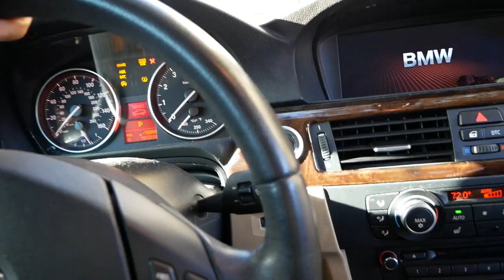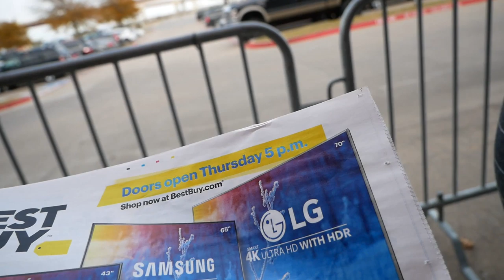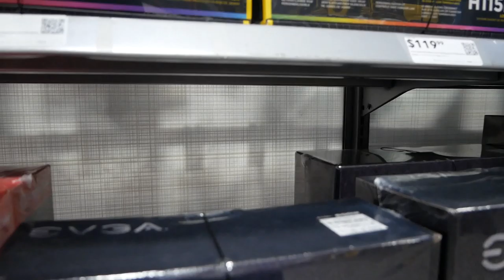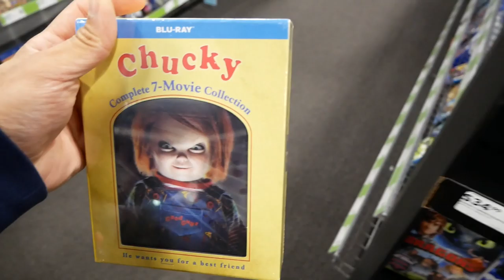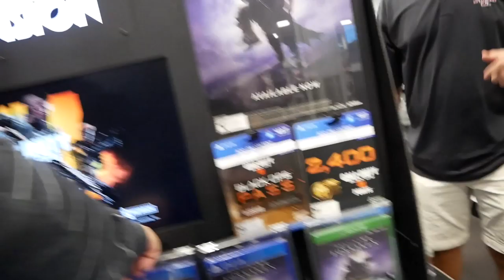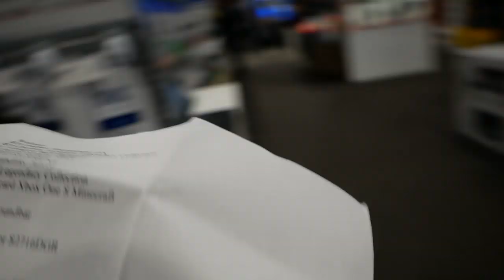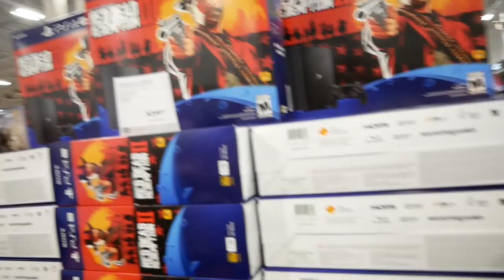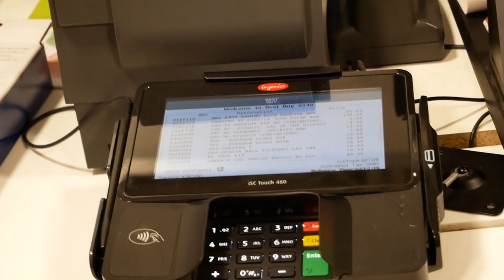VLOG #4 Best Buy BLACK FRIDAY Shopping In Dallas/Fort Worth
Me and John do some shopping at Best Buy in Dallas/Fort Worth on Black Friday!! The Best Buy we went to in Grapevine is a high-end one with Magnolia Home Theater and Pacific Kitchen & Home. We look for games, electronics, movies, and more!